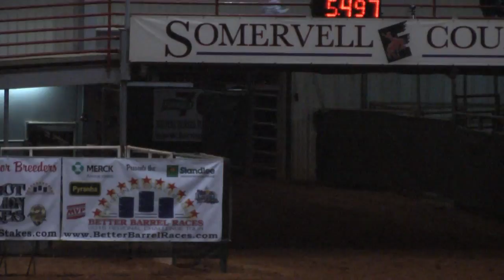Jordy Wright American Qualifier Glen Rose BBR 2015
November BBR Regional American Qualifier.  video by visworks.com